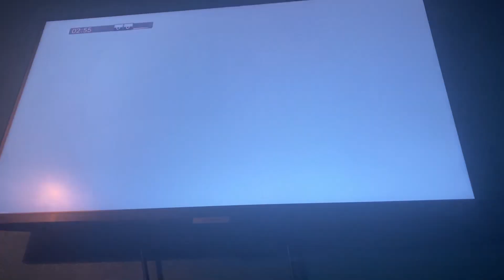Barcelona vs Real Madrid cheating on FIFA